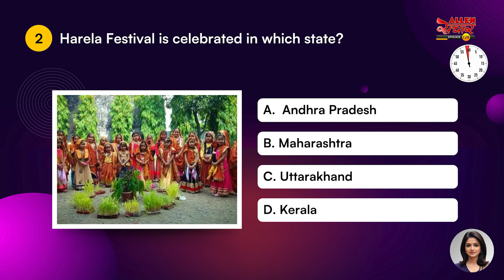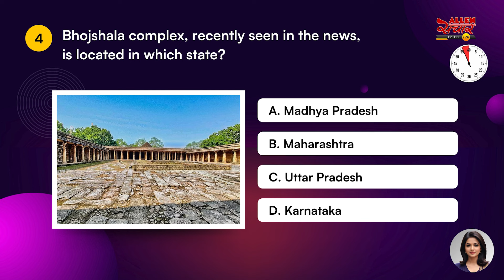ALLEN संचार 🔴 Weekly Bulletin (Episode-128) | August-2024 | Complete Highlights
🌟 ALLEN Sanchar Weekly Newsdrop: Episode 1️⃣2️⃣8️⃣🌟

 🎉 ALLEN ACE Commerce, Kota shines again in the CA Foundation June 2024 results! with 44 students, 📈 Priyanshi Agarwal topping the Hadoti region 🎓

🤔 Embark on a mental adventure with our "ज्ञान से पहचान" quiz! 💡Submit your answers in the comments below.💬

🙏 ALLEN Kolkata organizes a Motivational Session , where Shri Ghanshyamacharya Ji Maharaj inspired hundreds of students with his words, emphasizing the need for patience, discipline, and determination to succeed in life.🙌

🎶 ALLEN PNCF organizes Sanskriti Sandhya Program at Allen Samunnat Samras Sabhagar, Kota with captivating performance by Rajasthani Folk Artist Bhutte Khan Manganiyar & Group showcasing traditional folk songs and musical instruments.🎶

🌴More than 200 students participated in plantation during the campaign "एक पेड़ माँ के नाम " being run by ALLEN Gwalior.🌀

🧪ALLEN Kolkata conducts an 'Xploratorium Workshop', with hundreds of students participating, led by expert faculties, to explore scientific concepts, boost creativity, and enhance knowledge.📚

🌱Simultaneously, ALLEN Sikar & Udaipur Team organized ' चलो हरियाली की ओर चले वृक्षारोपण अभियान' by roping saplings with students to cultivate environmental responsibility among the youth.🌍

📌 Don't miss out! Make sure to catch the premiere of ALLEN Sanchar's next episode on August 19, 2024 🎬

00:00 HEADLINES.
01:15 CA Foundation Result Celebration at ALLEN Kota.
02:11 Gyan Say Pehchaan Quiz.
03:59 ALLEN Kolkata organizes a Motivational Session.
05:00 ALLEN PNCF organizes Sanskriti Sandhya Program at Allen Kota.
06:25 ALLEN Gwalior, Sikar & Udaipur Team organized वृक्षारोपण अभियान.
07:28 ALLEN Kolkata conducts an Xploratorium Workshop.

👉🏼 Download ALLEN App to get Access to Free Revision Courses for Class 10th, JEE & NEET